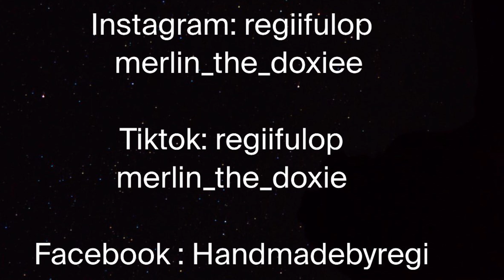Ezeket a fűféléket ehetik a hörcsögök🌱🐹